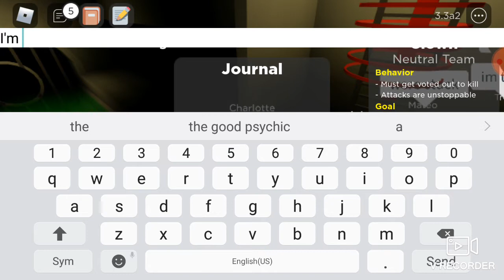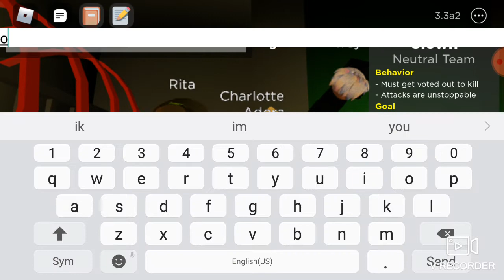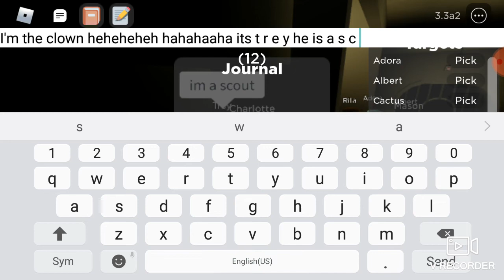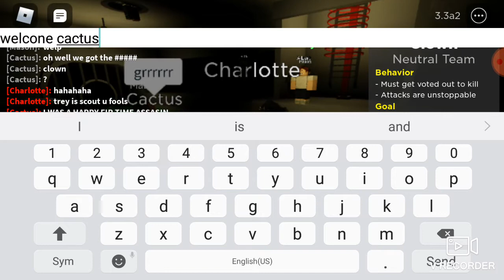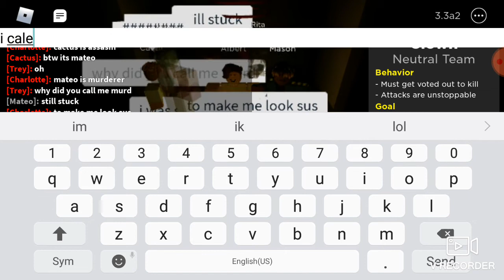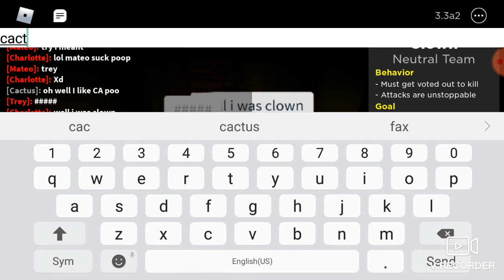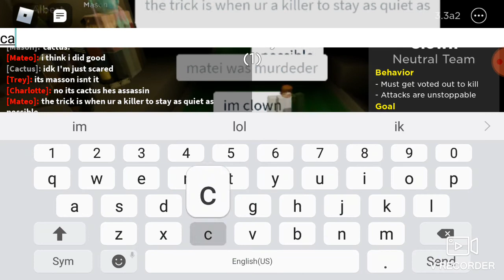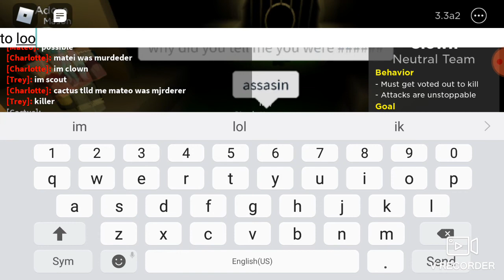CHARLOTTE DRAGS CACTUS DOWN TO THE GRAVE WITH HER! Flicker Episode 314 (Clown Gameplay as Charlotte)